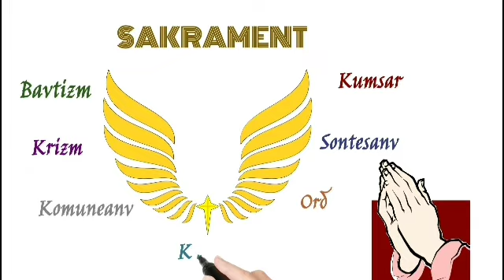Daily Gospel 18/08/23 by Reina Rebello